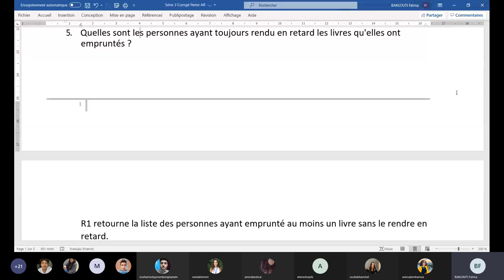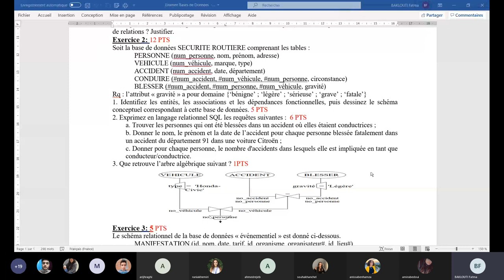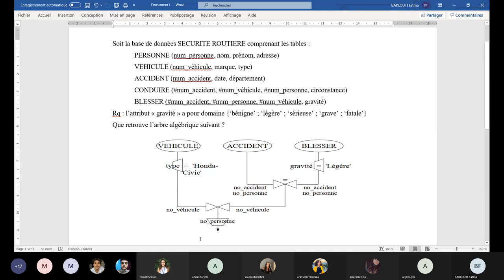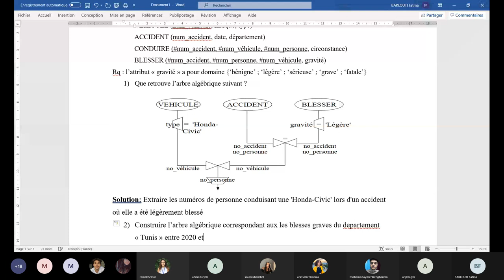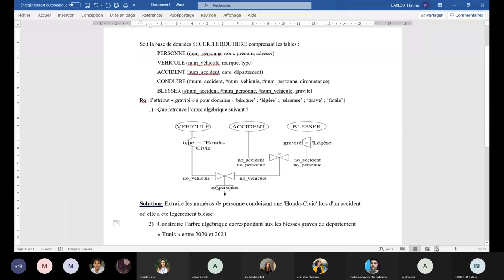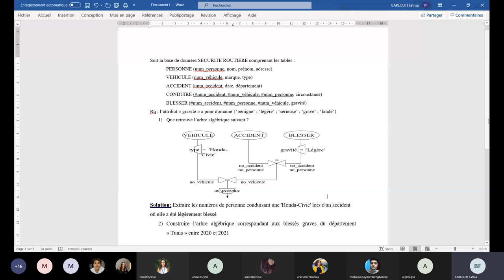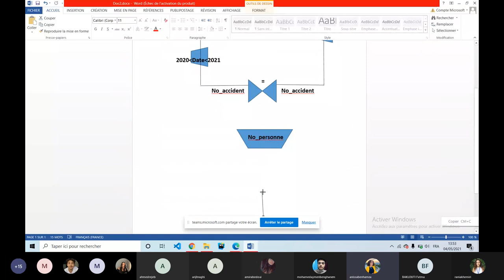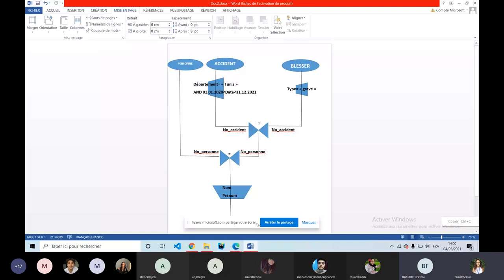BD COUR SEANCE 4/05